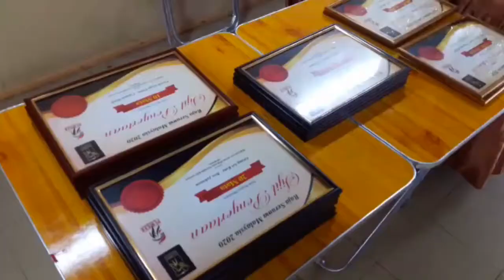BON POLYGON KUALA BESUT TERENGGANU 26/9/20